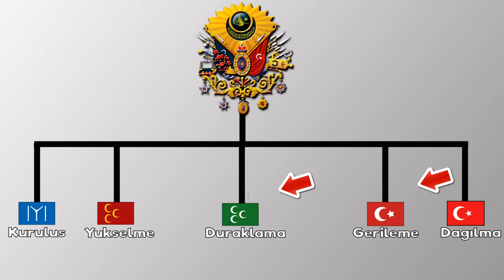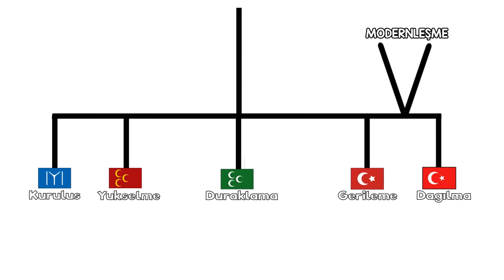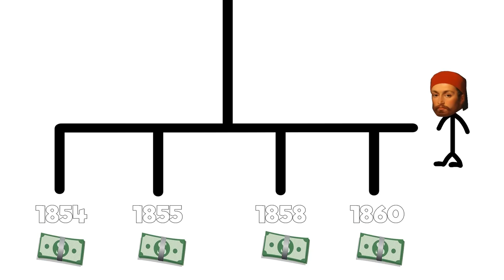OSMANLI İMPARATORLUĞU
🖥️ Bu videolar nasıl mı yapılıyor?

🎵 Müzikler;